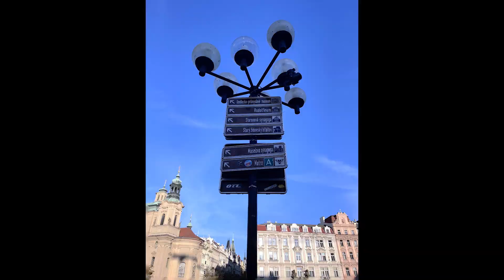Praga_2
Trip